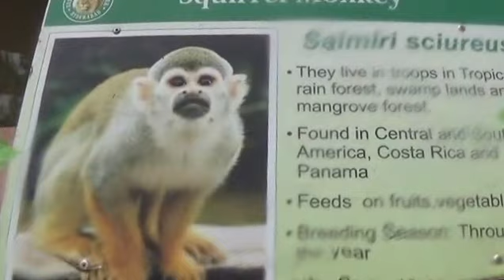Nehru Zoological Park - Hyderabad - Part 4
Nehru Zoological Park is a zoo located near Mir Alam Tank in Hyderabad, Andhra Pradesh, India.It is one of the most visited destinations in Hyderabad.The Zoo spreads over 380 Acres and was established on 6th October, 1963.